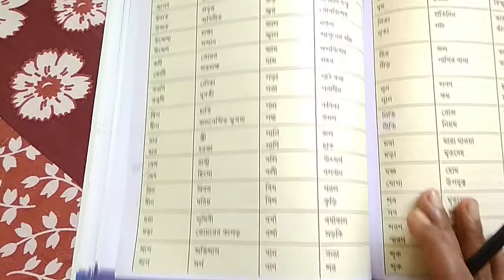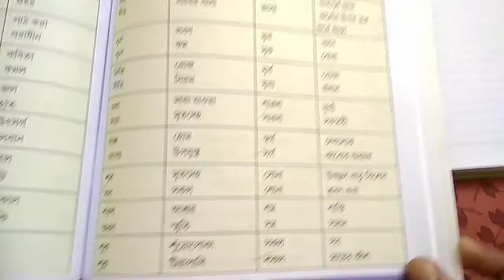RSPS Patkata, Class-III Bengali Grammar Class, Date-15.12.2020